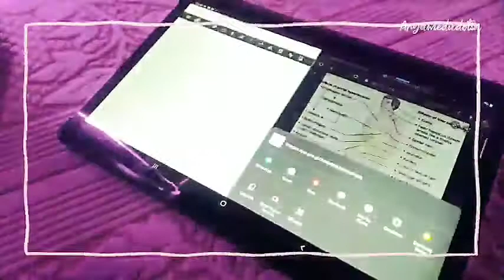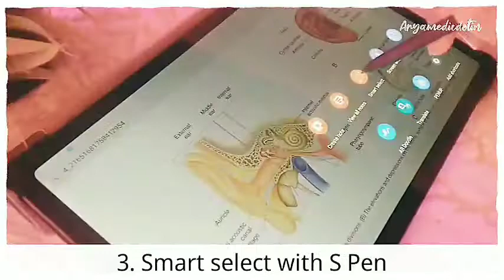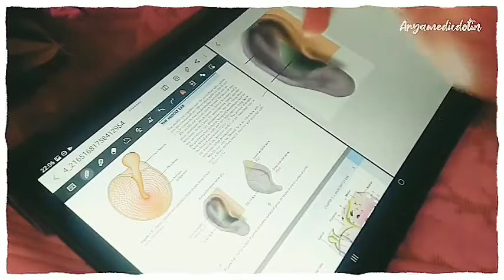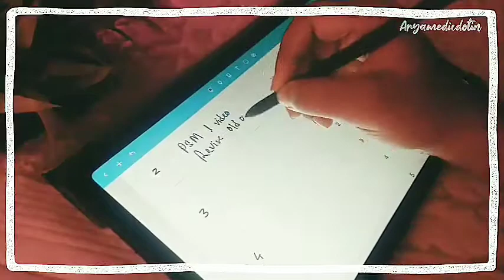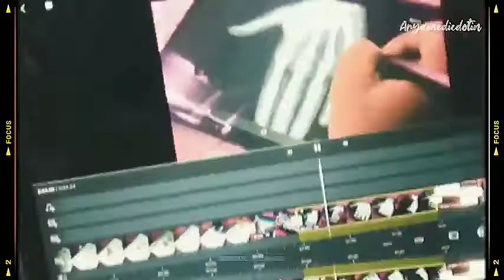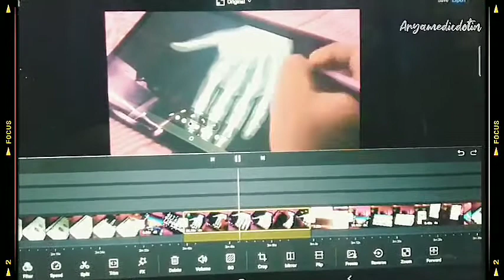A student's review of Samsung Galaxy tab S6lite / How do I use tab S6lite as a medical student?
(floral tab cover)
tab:-